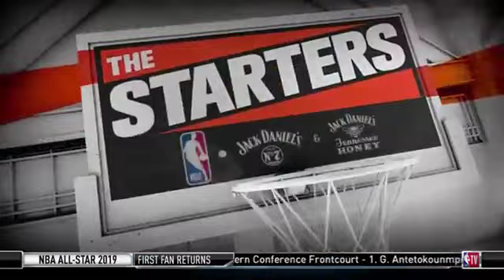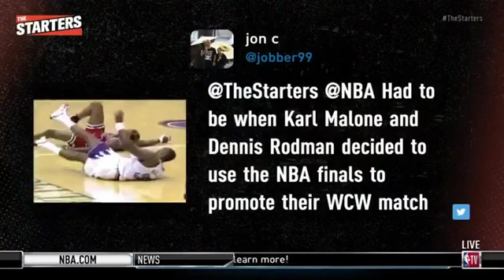FULL: Best NBA leg grab? | The Starters | January 8, 2019